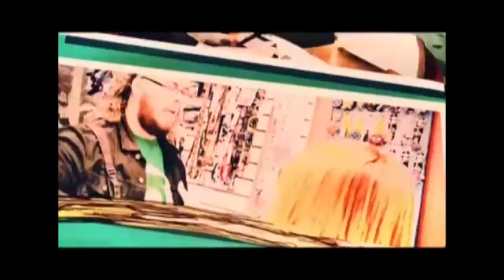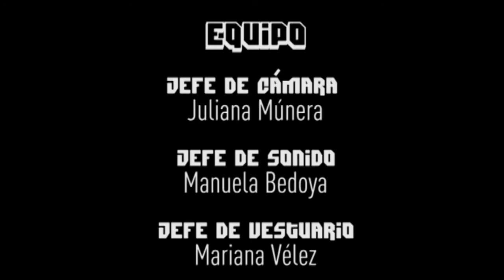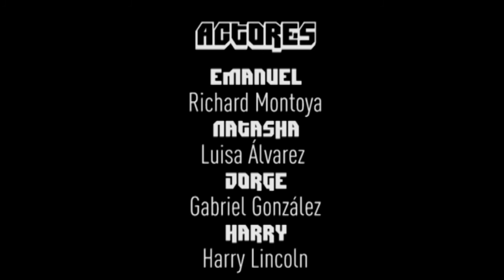The Gamer Serie - Capítulo 5: La fuerte discución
Quinto capítulo de la serie web The Gamer, realizada por el grupo Game Over.

Y también en nuestro Instagram = the_gamer_serie